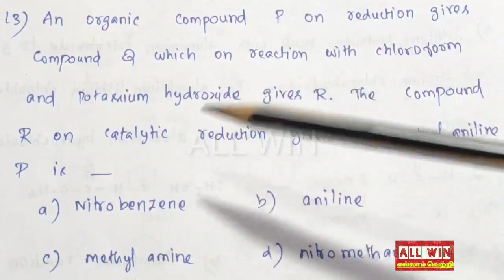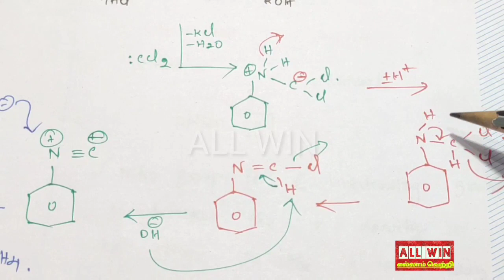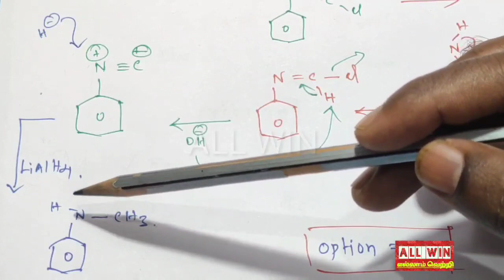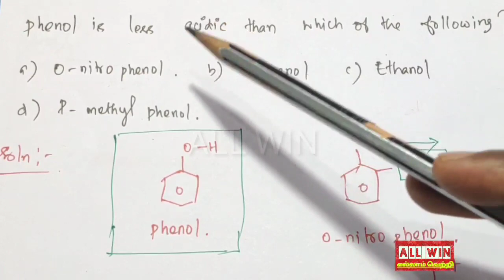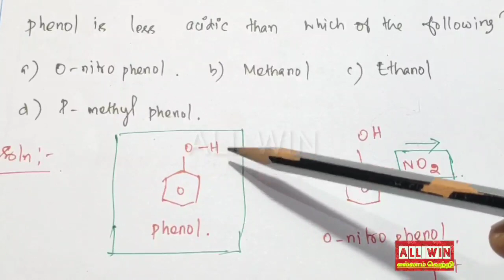TRB POLYTECHNIC|Join online classes|Salary2 lac|Previous year solved organic questions| 2019| Part 2